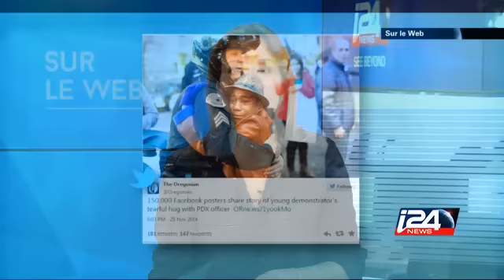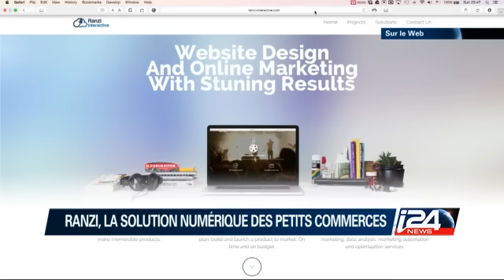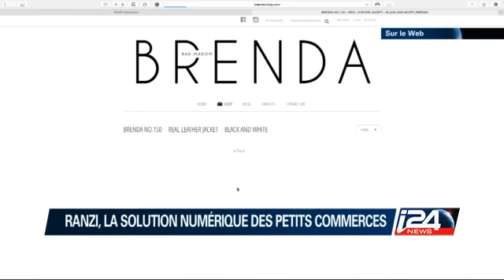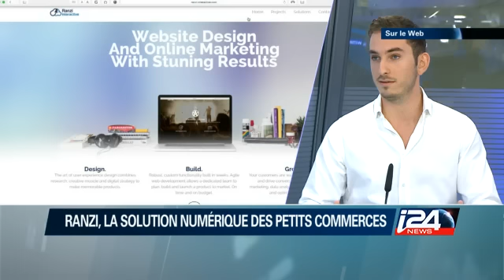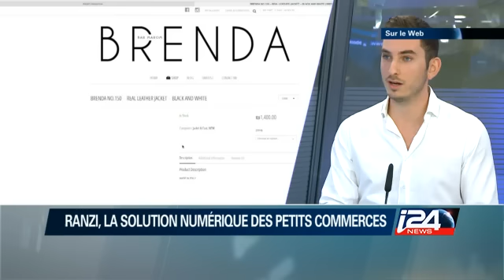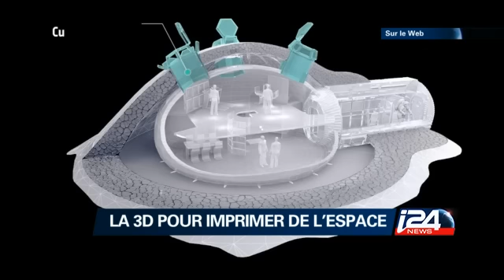Sur Le Web - 01/12/2014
Sur le Web, on vous montre le buzz inattendu d’une photo émouvante prise à Portland, en Corée, le selfie pourrait être un crime et nous vous présentons Ranzi, une plate-forme qui aide les petites et moyennes entreprises à s’implanter sur la toile